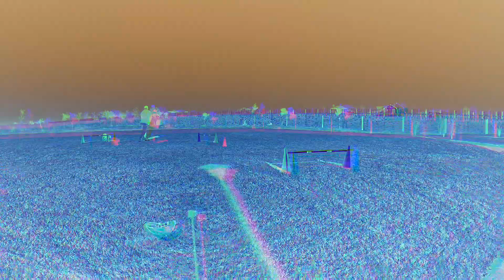Practice practice practice